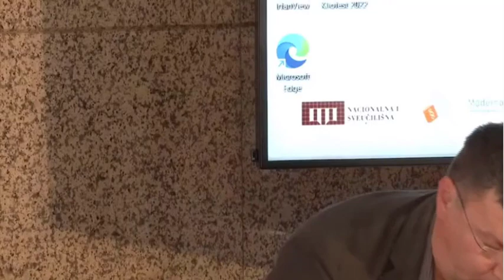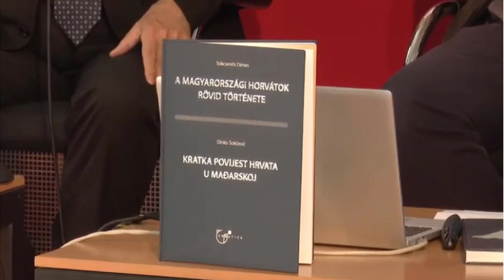HRVATI I MAĐARI - Dinko Šokčević - Željko Holjevac - Ugarska - Hrvatska - Mađarska - Hrvati